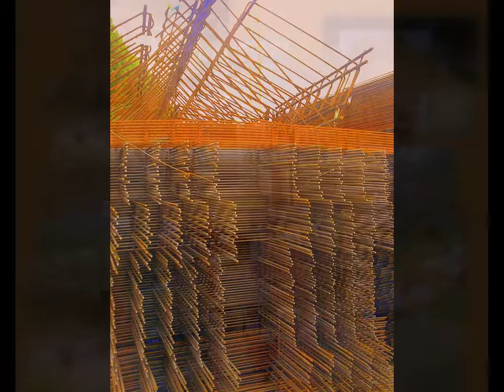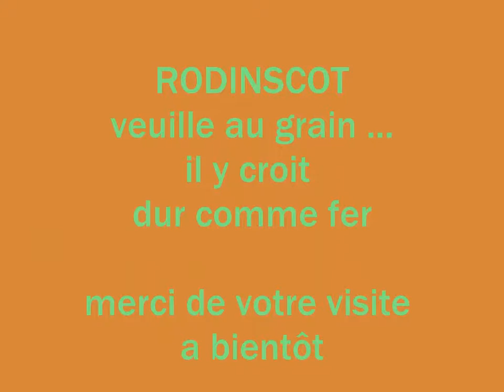jardin de verdure et jardin métallique...DUR comme fer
ce contraste de la nature et ses constructions en béton
ces démolitions et construction
cet équilibre instable de nos vies et des institutions